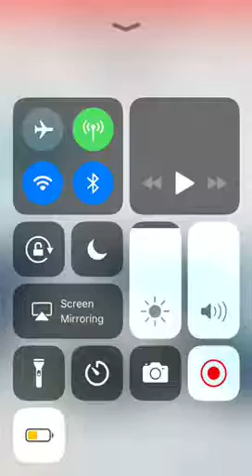My instagram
I have Made a Instagram Profile because I Was Thinking And I Said to my self Hey I should Make a Instagram Profile So Here is my Link to my Instagram